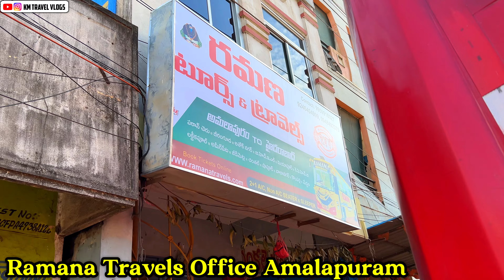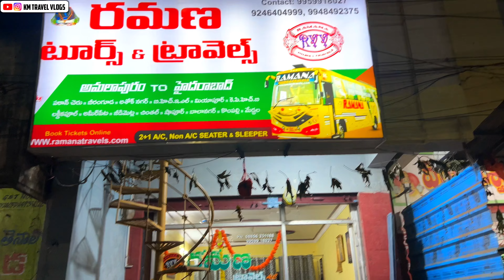Hyderabad to Amalapuram Yanam Bus Journey || హైదరాబాద్ to అమలాపురం | Super Journey | KM Travel Vlogs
హాయి ఫ్రెండ్స్ ఈ రోజు మన జర్నీ అమలాపురం మరియు యానాం.జర్నీ అయితే సూపర్ ఉంది.మనం హైదరాబాద్ నుండి అమలాపురం వయా విజయవాడ ఏలూరు తనుకు తాడేపల్లిగూడెం రావులపాలెం కొత్తపేట అంబాజీపేట అమలాపురం యానాం ఐపా ఈ రూట్ లో మనం వెళ్తాము. వెళ్లే దారిలో అయితే మంచి మంచి వ్యూస్ మనకి కనిపిస్తాయి మొత్తం అరటి చెట్లు అరటి తోటలు, కొబ్బరి చెట్లు తోటలు అలాగే పచ్చని పొలాలు మనకి కనిపిస్తాయి. వీడియో ని అయితే చివరి వరకు చూడడానికి ప్రయత్నించండి. వీడియో మాత్రం చాలా బాగా వచ్చింది జర్నీ చాలా బాగా అనిపించింది వీడియో మొత్తం చూసి వీడియో ఎలా అనిపించిందో కామెంట్ చెయ్యండి మన ఛానల్ నీ ఇంకా ఎవరైనా సబ్స్క్రయిబ్ చెయ్యకపోతే సబ్స్క్రయిబ్ చెయ్యండి. మీరు ఇలా నే సపోర్ట్ చేస్తూ ఉండండి ఇంకా మంచి మంచి వీడియోస్ మీ కోసం తీసుకొస్తాను అలానే ముందు ముందు ఇంకా మంచి మంచి బస్ జర్నీ వీడియోస్ చేస్తాను.

మా ఇన్స్టాగ్రామ్ పేజి నీ కూడా ఫాలో అవ్వండి అందులో కూడా వీడియోస్ పెడుతూ ఉంటాను.